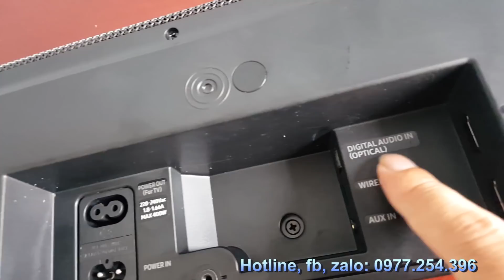Loa Samsung HW-MS650, giới thiệu Loa Soundbar Samsung HW-MS650 - 0977254396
Loa Samsung HW-MS650, giới thiệu Loa Soundbar Samsung HW-MS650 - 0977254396. HW-MS650 là dòng sản phẩm cao cấp của Samsung, Loa HW-MS650 được tích hợp công nghệ siêu trầm với 9 loa. Samsung HW-MS650 với công suất cao 450W, thiết kế đẹp và sang trọng, chắc chắn là một trải nghiệm tuyệt vời cho không gian của bạn. Hiện tại sản phẩm Loa Samsung Soundbar HW-MS650 được chúng tôi bán và phân phối với một mức giá tốt so với thị trường. HW-MS650 được bảo hành điện tử chính hãng 1 năm. Sản phẩm Loa Samsung HW-Ms650 được giao hàng và thanh toán tận nơi trên toàn quốc.
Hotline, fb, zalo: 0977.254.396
fanpage: soundbar TV